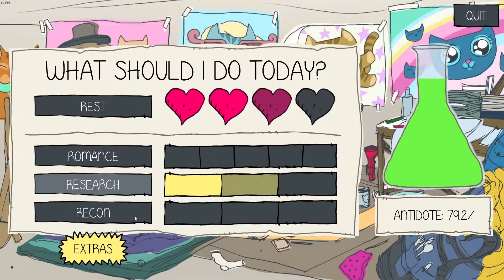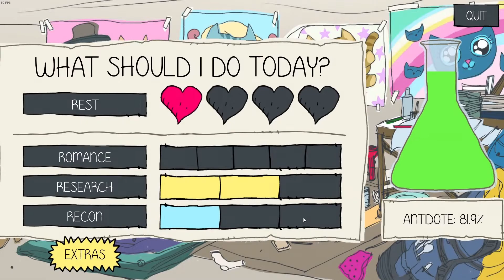Lucky Number 6 - Purrfect Date - E16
New Chapter, new person and new cat! hopefully no new suprises.

Welcome to Purrfect Date - Visual Novel/Dating Simulator
As Cat Island’s newest arrival, it’s not long before you realise something’s seriously amiss, or should we say… amorous! A blend of mystery, intrigue and wickedly black humour, will you discover your Purrfect Date before it’s too late? Remember, curiosity killed the cat...

Special Thanks To:
Nivek Laemtao

Are you a creator on YouTube? why not check out TubeBuddy, full of useful tools to help save you time managing your channel giving you more time to create! I cannot recommend them more.